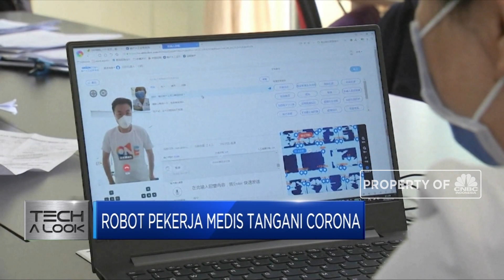Canggihnya Robot Medis Perawat Pasien Corona Asal China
China melibatkan Robot untuk membantu tim medis di Rumah Sakit menangani Pasien infeksi Corona Covid-19. Inilah Robot Xiao Bao yang telah dilatih oleh pekerja medis dan telah dioperasikan di rumah Sakit Haidian, Beijing selama seminggu terakhir.  Robot ini berkeliling bangsal, terbatas pada lokasi perawatan pasien yang diduga terinfeksi Virus Corona.

Simak informasinya dalam Program Power Lunch, 19/02/2020 berikut ini